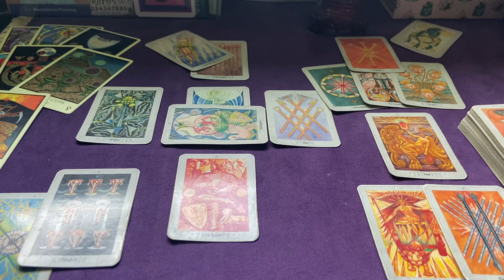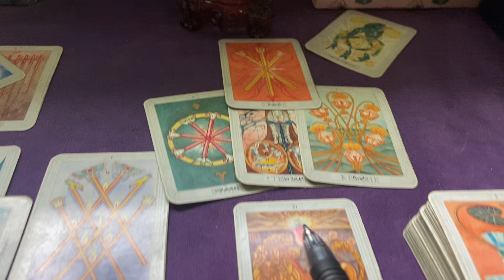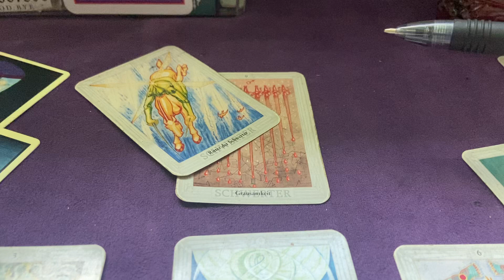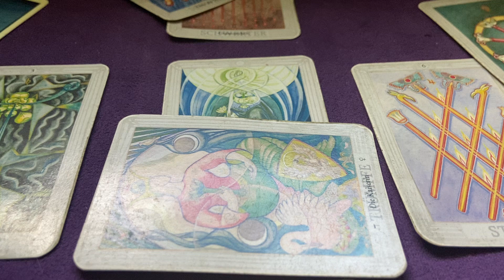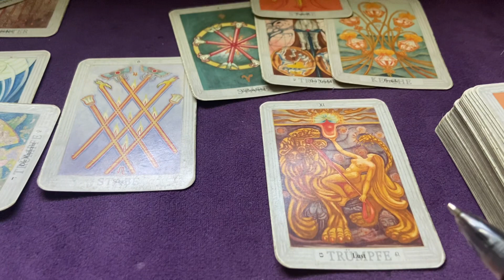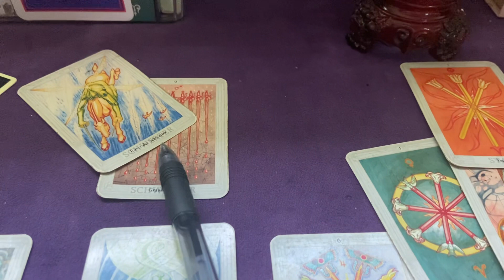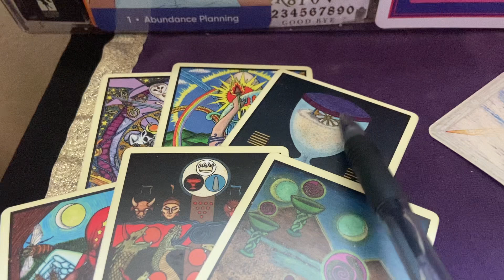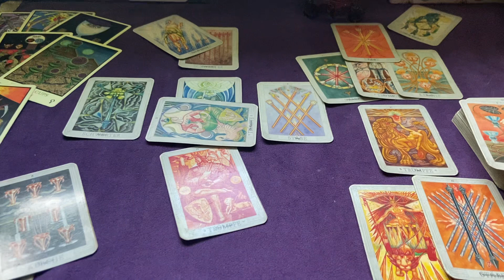Расклад на ипотеку на Таро Тота. Плюс допы Tabula Mundi.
Еще императрица в раскладе с пажом может показать повышение шансов на взятие и выплату ипотеки в связи с рождением еще одного ребёнка